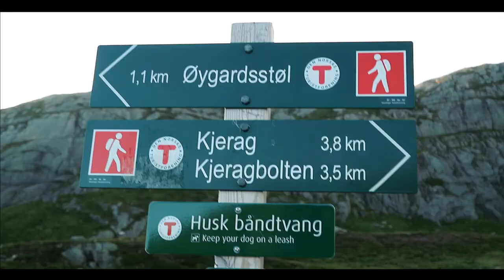NORWAY VLOG #3: Breathtaking hikes and "mountain guinea pigs"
Day 5,6 and 7 of our Europe adventure...exploring 3 beautiful Norway hikes: Preikestolen, kjeragbolten and a gorgeous glacier. The views are next level, the cliffs heart-stoppingly steep and I may put my David Attenborough cap on for some animal documenting.
We hope you enjoy this third snippet of our trip. Days 8+ to come soon - Exploring Norway's capital, Olso!